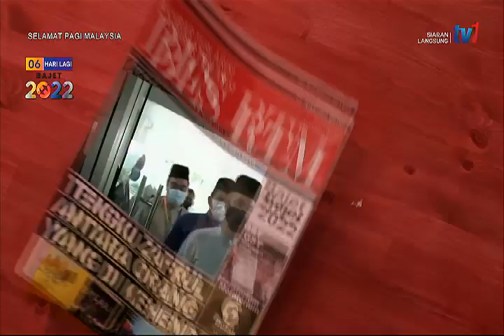23 OKT 2021 – SPM - PROMO : BAJET 2022 OFFICIAL